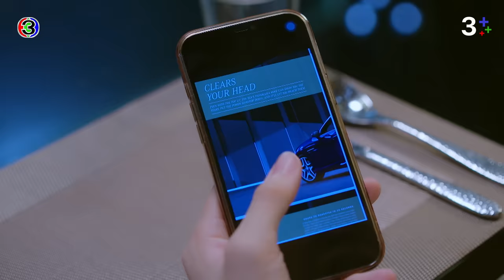FIN | แกต้องอยู่ในสายตาฉันจนกว่าฉันจะตาย | โลกหมุนรอบเธอ EP.4 | 3Plus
ผู้ประพันธ์โดย : ทินพันธุ์ บทโทรทัศน์
บทโทรทัศน์โดย : ณกุล
กํากับการแสดงโดย : อำไพพร จิตต์ไม่งง
ผู้ผลิตโดย : แอน ทองประสม
ผลิตโดย : ทอง สตูดิโอ